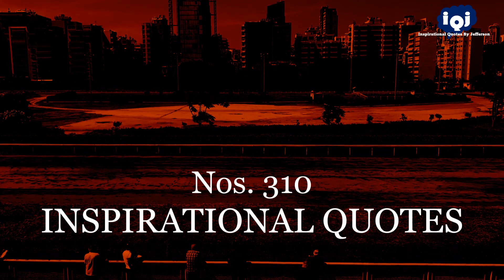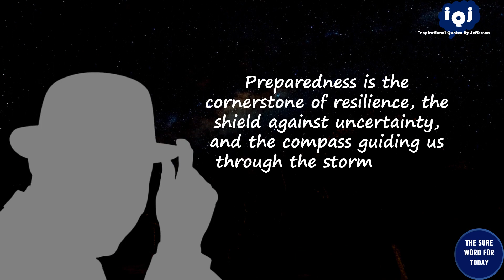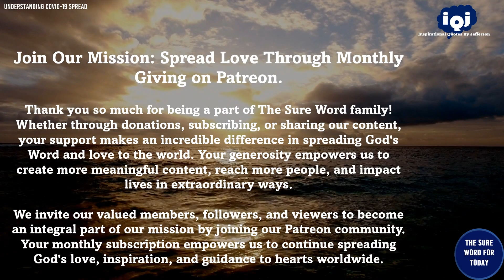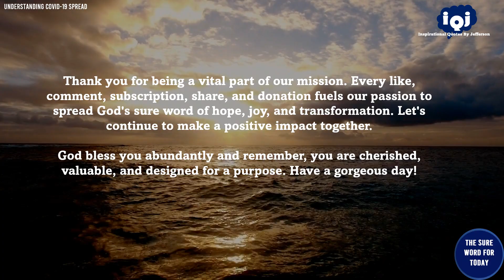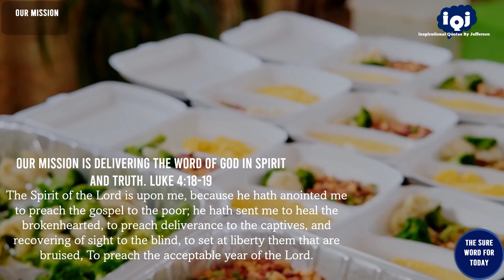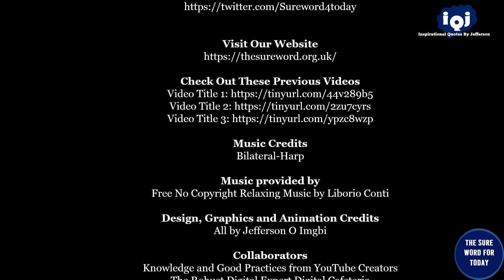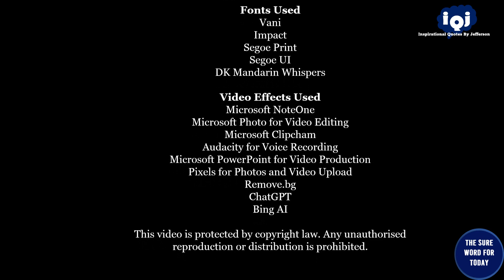Inspirational Quotes from Jefferson |No. 310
The Sure Word for Today welcomes you to the "Inspirational Quotes from Jefferson."

00:00 ― Intro
00:14 ― Universal Greetings
00:47 ― The Introduction
01:15 ― Today's Quotation
01:39 ― Make A Difference
03:41 ― About "The Sure Word for Today's YouTube Channel."
06:23 ― Our Mission
07:21 ― Message from Jefferson